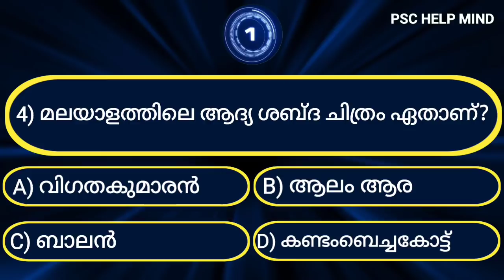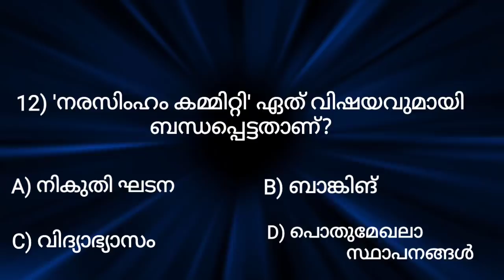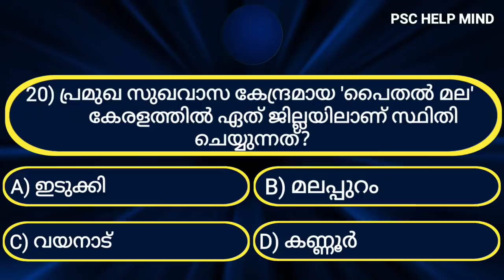PSC Bulletin GK | Selected Questions for All psc Examinations | ldc lgs main village field assistant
Kerala psc bulletin selected general knowledge for all psc examinations, quiz model video.